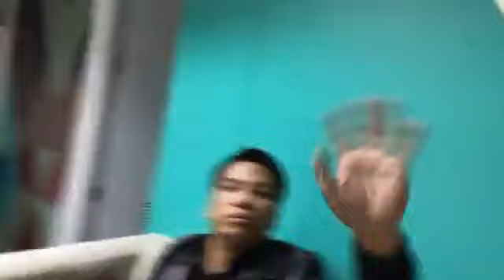Janine Berdin FB Live: Answers Question From Her Fans July 13, 2018